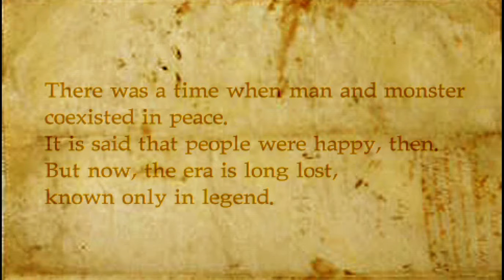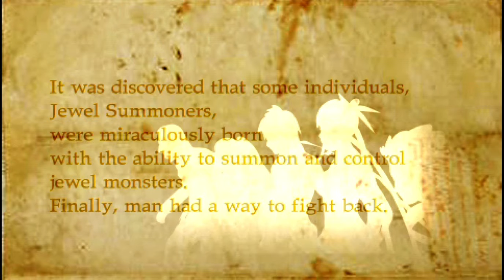Monster Kingdom Jewel Summoner Part 1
station Portable.